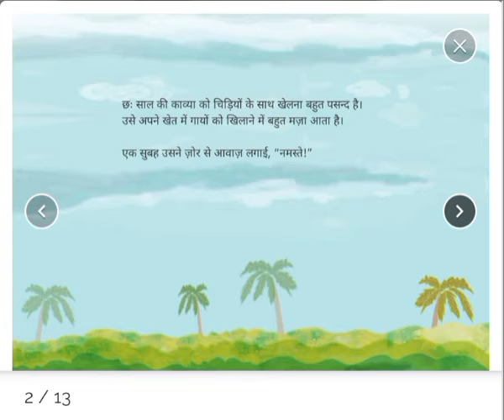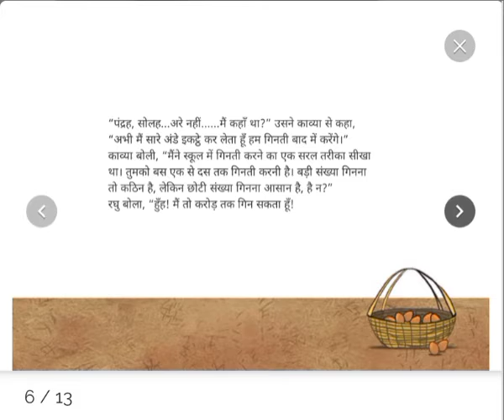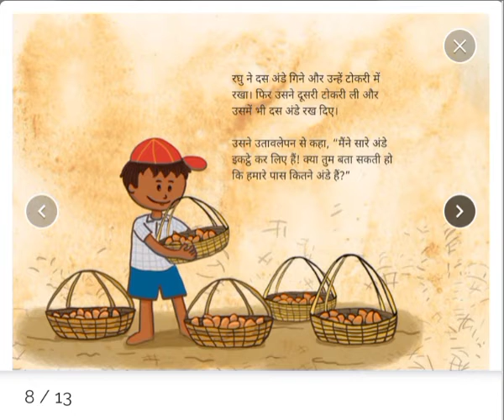अंडे का फंडा